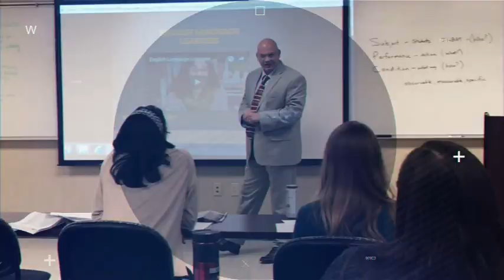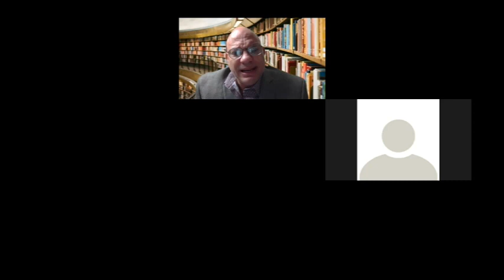تاثير البروفيسور كرم انيس على المهاجرين فى امريكا فى دراسة اللغة الانكليزية